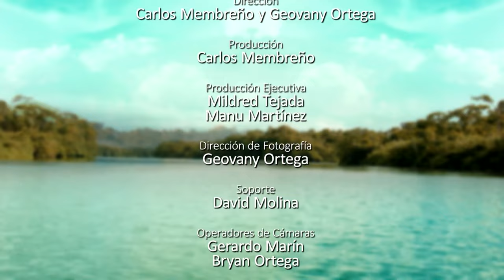Manu Martínez - Wéndeti Nagaira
Music video for Wéndeti Nagaira performed by Manu Martínez.